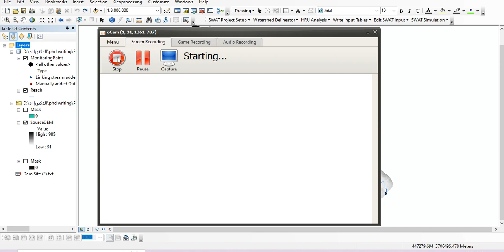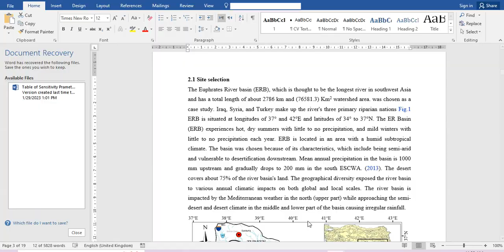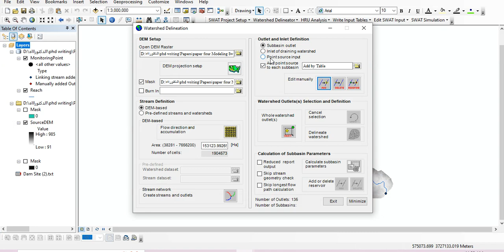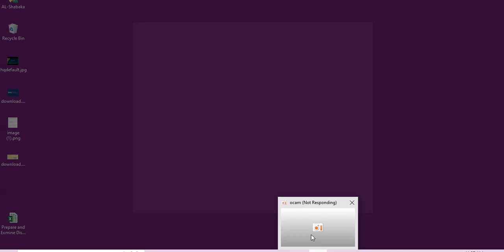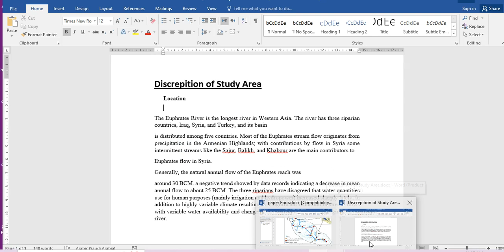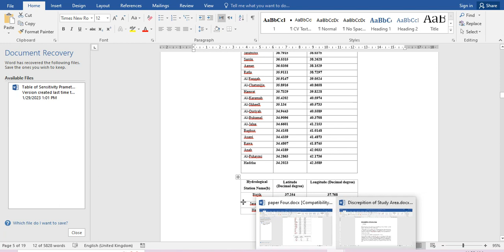add point source in River at (Watershed Delineation) in Arc SWAT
How to add point source in River  at (Watershed Delineation)